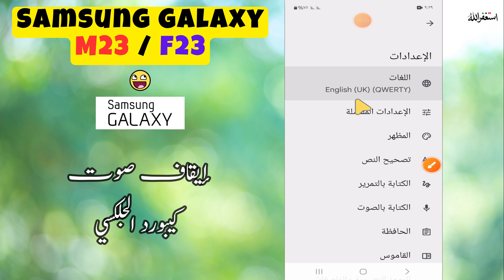Samsung M23, F23 إيقاف صوت كيبورد الجلكسي | قم بإيقاف تشغيل صوت لوحة المفاتيح على